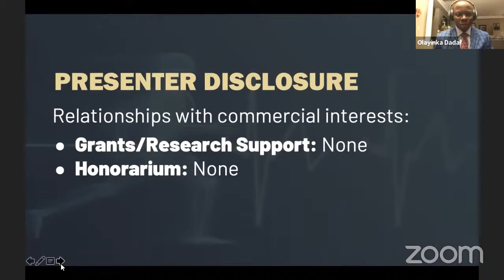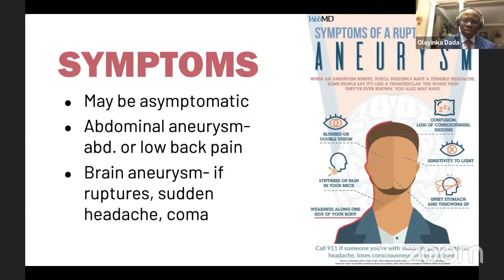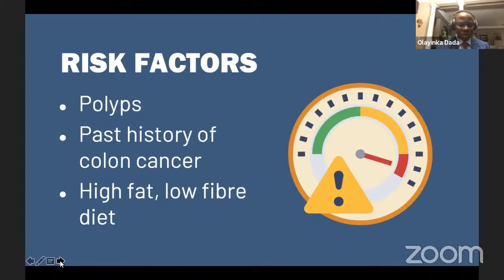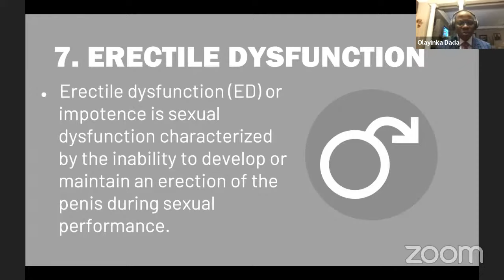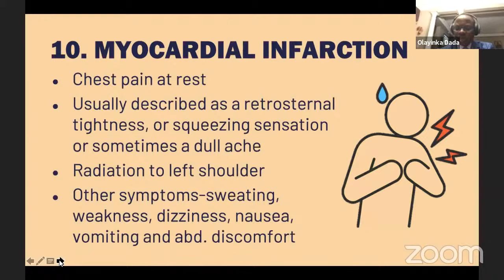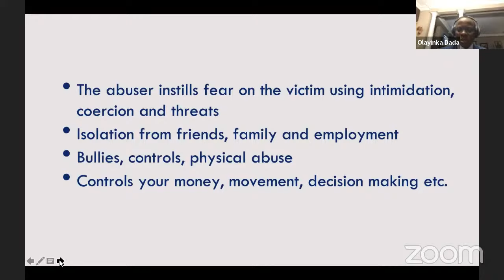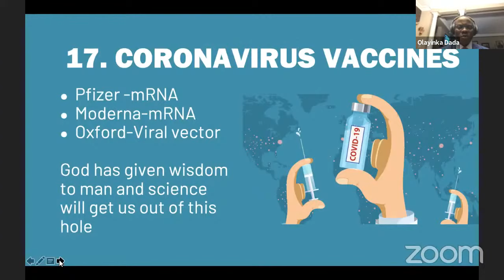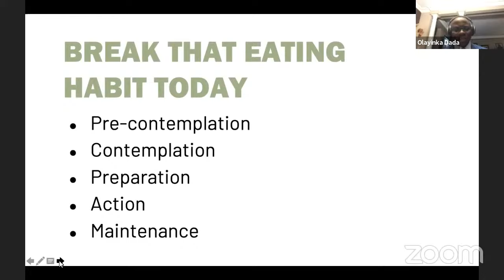Healthy Christian Seminar | How to Steward Your Health as a Christian - Dr Olayinka Dada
Health is wealth! Pastor (Dr) Olayinka Dada shares important ways to steward your health this new year. Join us for this special seminar with Pastor (Dr) Olayinka Dada and share with your loved ones (colleagues, siblings, parents).

Stay in Touch!